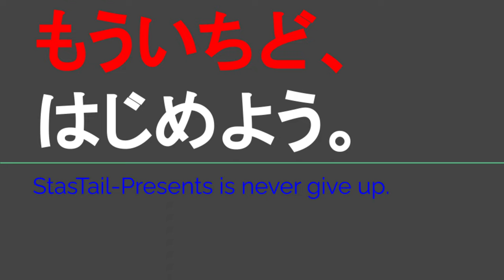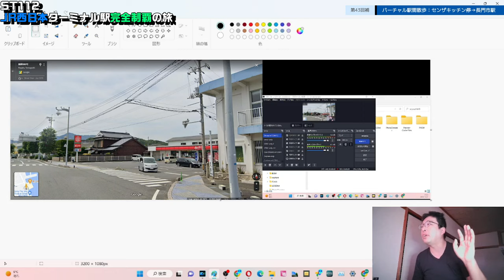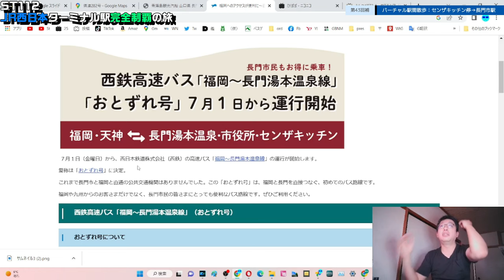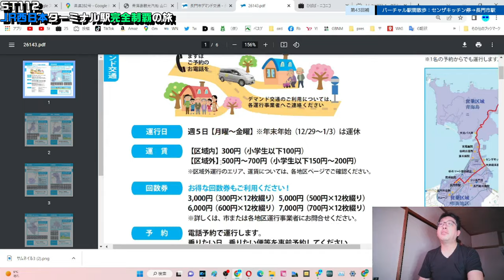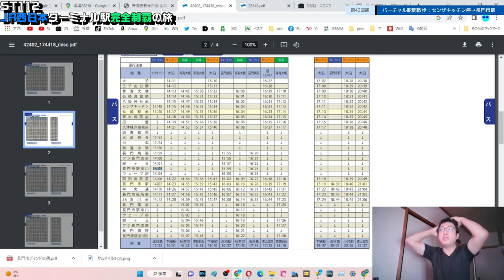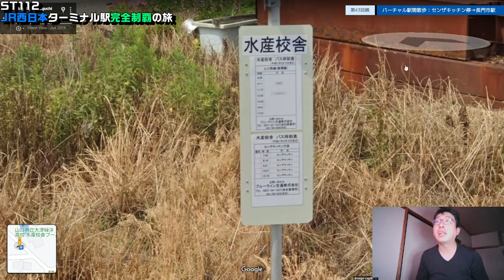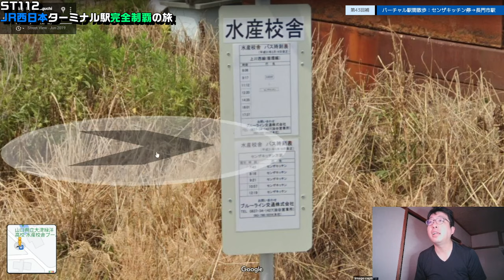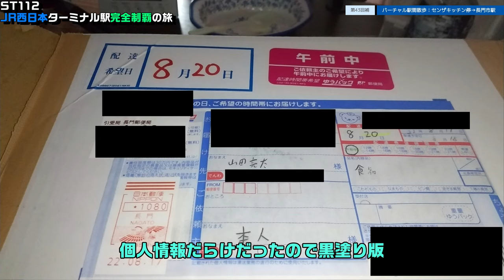ST112-43補 バーチャル駅間散歩：センザキッチン停→長門市駅（市立図書館・長門病院経由）【JR西日本ターミナル駅完全制覇の旅～関西・中国編～】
撮影地
〒759-4106 山口県長門市仙崎4297-1
道の駅 センザキッチン
4297-1 Senzaki, Nagato, Yamaguchi 759-4106
Roadside station Senzakitchen

当動画関連サイト・チャンネルはこちら↓
長門市「長門市ＪＲ・バス時刻表２０２２年１０月版をご利用ください」

ながと観光なび　ななび様
「JR新山口駅から長門市へ「直行便バス」運行中！」

長門市　産業戦略課
「ＪＲ新山口駅直行便」